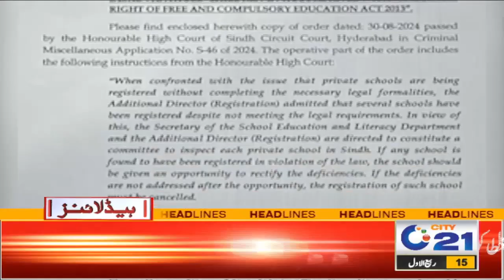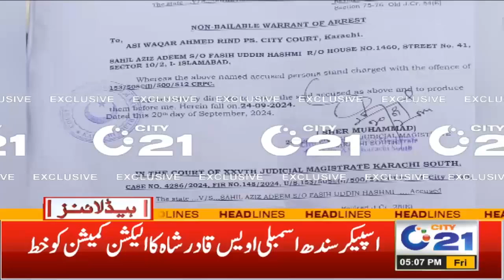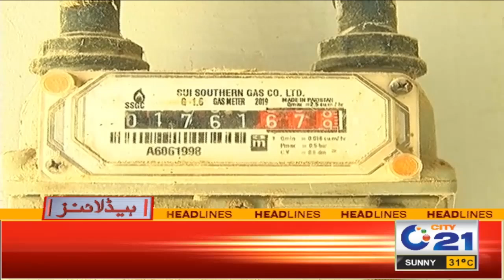Sad Incident - Passengers Coach Accident | 5pm News Headlines I 20 Sep 2024 I City 21